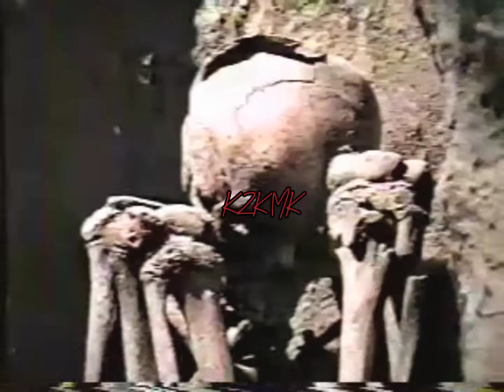Xibalbá - KZKMK [Instrumental]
Producción, Mezcla y Masterización: @casacosmica_

-⚠️ Esta instrumental está sujeta sujeta a Copyright.

Griselda
Griselda Type Beat
Griselda Type Beat 2020
Westside Gunn
Westside Gunn Type Beat
Westside Gunn Type Beat 2020
Conway the Machine
Conway the Machine Type Beat

Conway the Machine Type Beat 2020
Benny the Butcher
Benny the Butcher Type Beat
Benny the Butcher Type Beat 2020